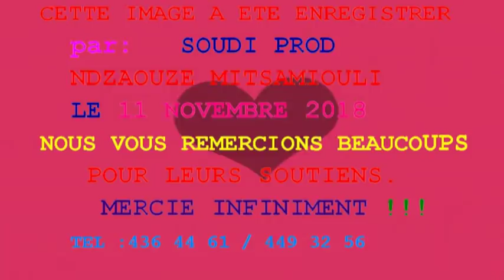Toirab Alaoui Amir & Youmna Said N°2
N’hésitez pas à liker, laisser des commentaires,

AJNF: Association des Jeunes de Ndzaouzé en France

Snap : ajnf.ndzaouze